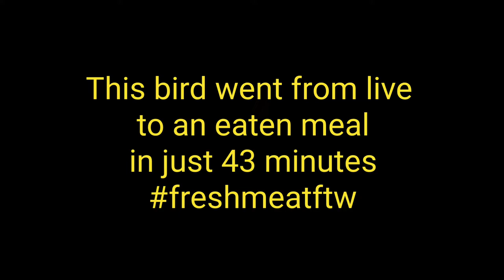How to Butcher Quail in Under 4 Minutes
Quail grows quickly, and can be quickly dispatched as well. Here is a single shot showing the whole process from live to plate, and also a way on how we cook it. Hope you like it!